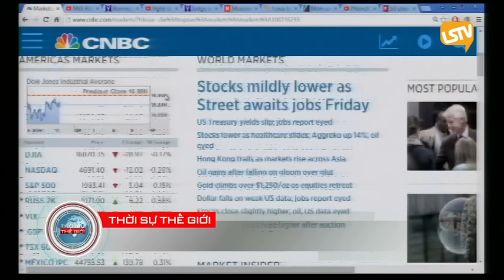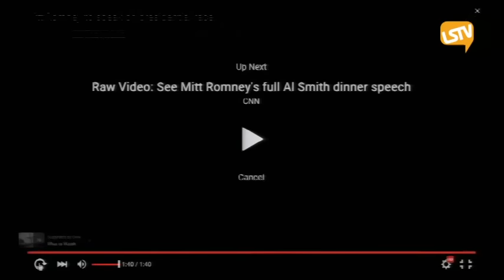THOI SU THE GIOI 2016 03 03 Part 2